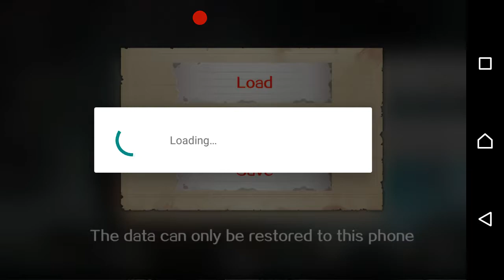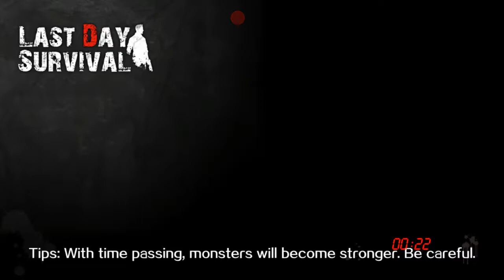Last Day Survival Dark Dungeon Part 8 we were so fucking closed shit ಠ╭╮ಠ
so here we are again this time we found a mad scientist idk how much fucking he alive we find something new something awesome but this game need more need updates i mean seriously its can't saved which is fucking shit sadly ;_; also don't forget to subscribe my channel guys